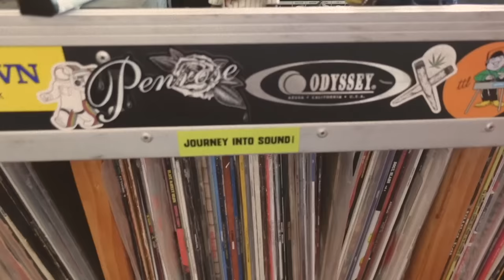Jazz Soul Funk Vinyl Set by Mr. ColdSweat - Analog Session 27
Mr. ColdSweat takes a deep dive in his crates and delivers a boogie-down jazz- soul- funk vinyl set. We hope this mix brings y'all a blissful experience as much as it does for us!

Intro credit: Mndsgn - Rare Pleasure I

Track list timestamp:
0:00 - Intro
0:14 - Barry White - Playing Your Game
2:56 - Tom Scott - Sneakin in the back (ubb)
4:19 - Minnie Riperton - Baby This Love I Have
5:58 - Patrice Rushen - Settle for My Love
8:16 - George Semper - Thank You (4 lettin me be myself)
9:22 - S.O.U.L. - Soul
11:31 - The New Birth - Blind Man
13:15 - The Dramatics - Whatcha See is Whatcha Get
15:00 - Kool and the Gang - Soul Vibrations
16:50 - The Tramps - Toms Song
18:33 - BT Express - Do It (Till Your Satisfied)
20:45 - Leroy Hutson - It’s the Music
22:53 - Earth Wind and Fire - Earth Wind and Fire
24:47 - Roy Ayers Ubiquity - Searching
26:36 - Freddie Hubbard - Liquid Love
28:33 - Ronnie Laws - Nothing to Lose
30:30 - Ronnie Foster - Don’t knock My Love
32:34 - Charles Earland - Happy Cause Im Coming Home
35:18 - Oness of Juju - Incognito
37:44 - James Mason - Sweet Power Your Embrace
40:13 - Donald Byrd - Miss Kane
42:20 - Blackbyrds - Rock Creek Park
44:19 - Marvin Gaye - I Want You
46:45 - Demon Fuzz-Disillusioned Man
48:51 - Fred Wesley-Blow Your Head
51:26 - Bobby Byrd-You Got to Have A Job
53:01 - Society of Seven-Vehicle
54:28 - Dr. John-Quitters Never Win
56:21 - Blackbyrds-Mysterious Vibes
58:13 - Kool and the Gang-Spirit of the Boogie
1:00:29 - Issac Hayes-Pursuit of the Pimpmobile
1:03:01 - Whole Darn Family-Seven Minutes of Funk